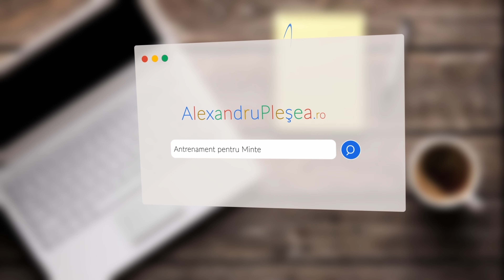Vocația - cum ne găsim talentele, misiunea, calitățile, valorile | 3 Idei de la Psiholog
Harul este acțiunea din care nu avem așteptări și pe care nu o facem din interes. Este ¨acel ceva¨ ce vine din noi în mod natural, pe care îl facem fără efort și cu energie constantă.

Care este darul tău?
Ne scrii în comentarii?

Capitole:
0:00 cum ne descoperim vocatia
2:22 De la ce acțiune avem cele mai puține așteptări?
3:32 Când crește natural nivelul de energie?
5:57 Ce ni se potrivește natural, nativ, neînvățat?

Îmi pare bine că ești aici!
Sunt Alexandru Pleșea, psiholog, terapeut, trainer NLP, sociolog, hipnoterapeut și îmi place să ajut oamenii care vor să dezvolte o minte deschisă și adaptată, un trup puternic și sănătos, emoții cu multă încredere de sine și în ceilalți. Iar până acum am ajutat oameni cu depresie, anxietate, fricii, fobii, vicii, traume, dezechilbru emoțional, lipsă de încredere de sine,  lipsă de sens în viață, comportament compulsiv și atacuri de panică.